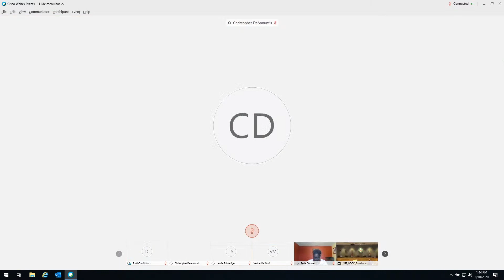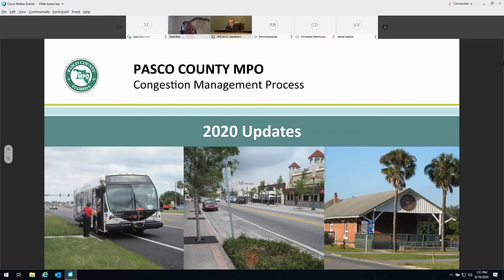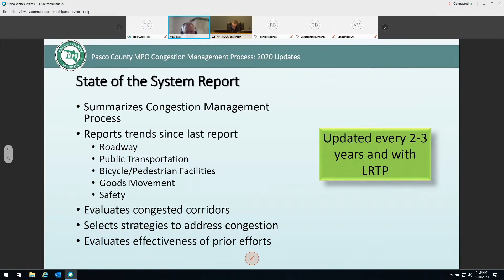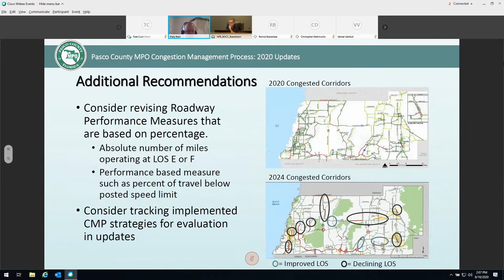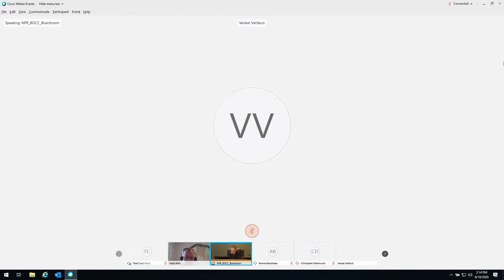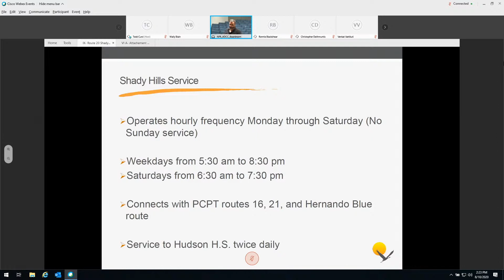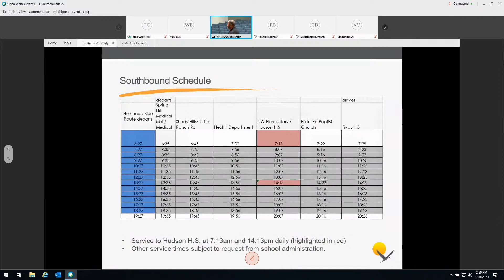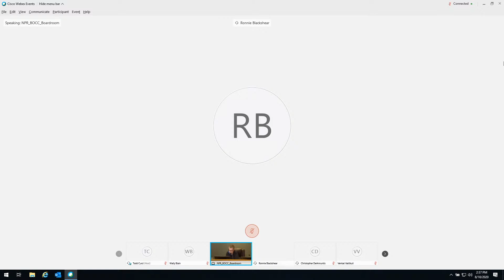08.10.2020 Technical Advisory Meeting TAC/CMP Virtual Meeting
Due to the Coronavirus pandemic, the August 10, 2020, Technical Advisory Meeting (TAC) Meeting is being held online and broadcast live.

The purpose of this meeting to conduct business on the Agenda of the Pasco TAC.